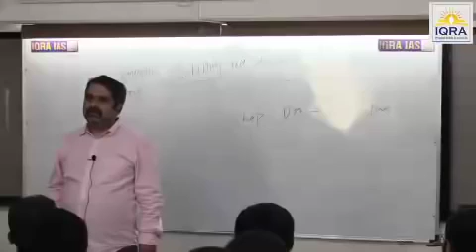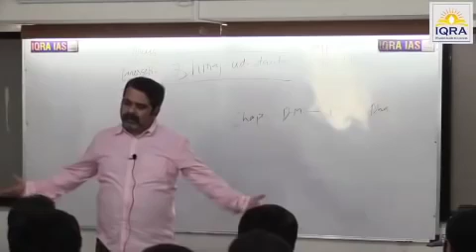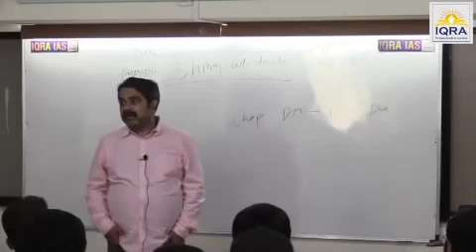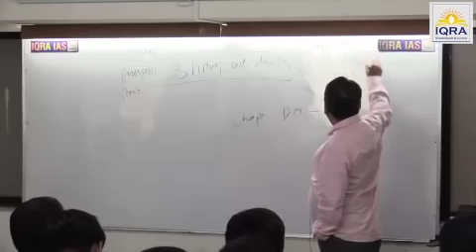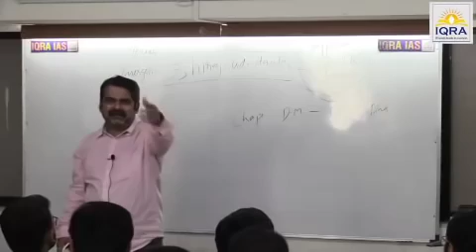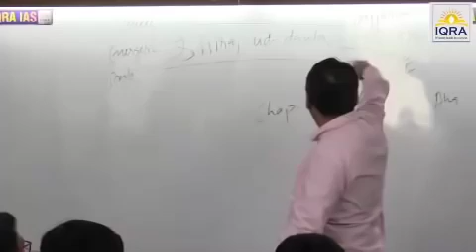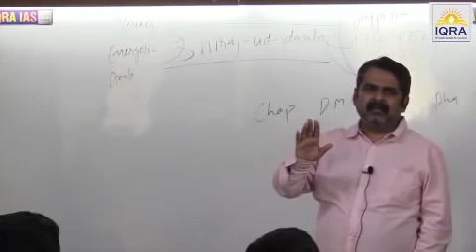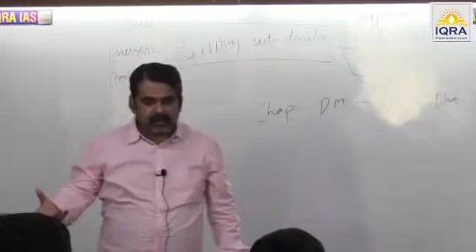Granchaco क्या है ??? अवध सर । Avadh Ojha sir l Civil Serivice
Video Credit - IQRA IAS